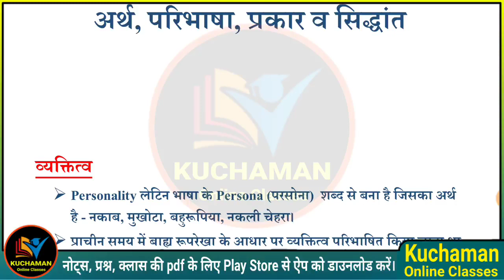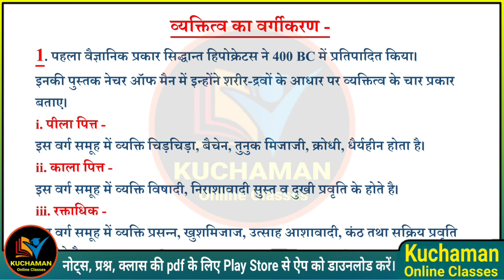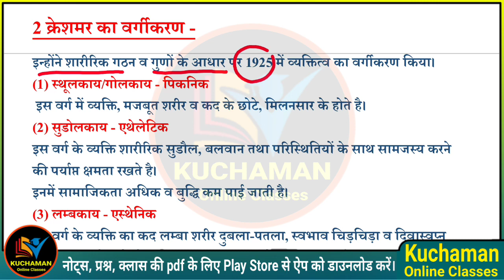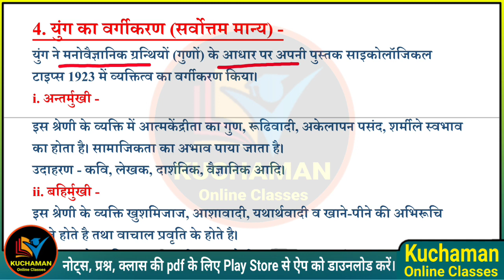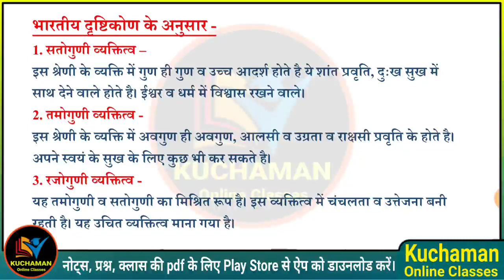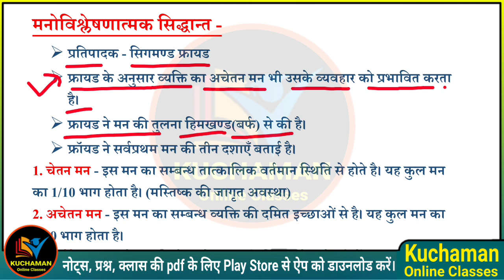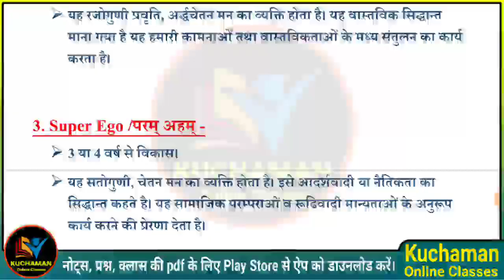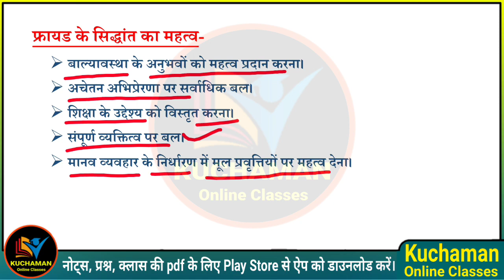REET, शिक्षक ग्रेड 2nd शिक्षा मनोविज्ञान 21 । व्यक्तित्व । Personality । vyaktitva class 1